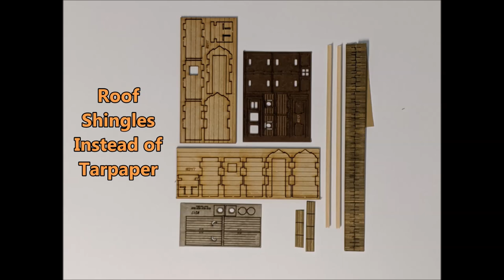Ep 96 HOW-TO Outhouse Kits, Wild West Scale Model Builders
Michael McCarville demonstrates building two kits from Wild West Scale Model Builders, so that's a total of 4 outhouses since the Gable and Shed kits are 2 packs.
- HO outhouse Kits #217 and 218, mostly roof style differences, which are only 2 of 4 they have.
- Carefully test fit all parts before gluing.
- This video is to complement the well organized instructions booklet.
- Either oil based paint mixed with thinner, or India ink and 91% Isopropyl alcohol.
- Lets jump in with an overview of parts, then we will do it STEP BY STEP